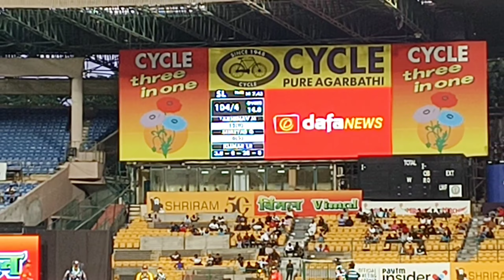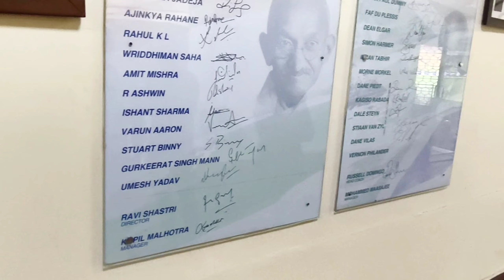Don't Miss Out: Get the Inside😱 Scoop on Chinnaswamy Stadium's Best Views!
the viewstadiumssunny hostinchinnaswamy stadiumchinnaswamy stadium pitch reportpitch report today matchChinnaswamy stadium bangalorelive cricket tournament 2023kpl 27 cricket tournament 202327 kpl samaj cricket match tournament 2023Kpl live matchbangalore vlogbangalore apex legendsapex bangaloreBangalore 27 kpl 2023devsy cup 2023apex legends bangalorelive match todaypak vs afg live match todayLive match cricket live

@Mustafa Hanif  @Instagram  @Ankit Kumar  @KIOC - KARNATAKA INSTITUTE OF CRICKET  @CRICKET WITH SYED  @Cricket Cardio  @ViralHog  @BB Ki Vines  @Abdul Malik Fareed  @Immy and Tani

I'm on Instagram as @syedrehan__03. Install the app to follow my photos and videos.

ipl 2023